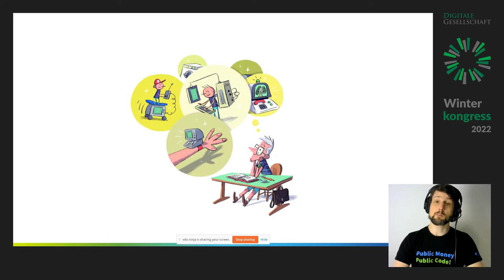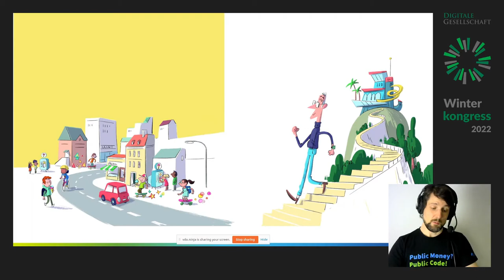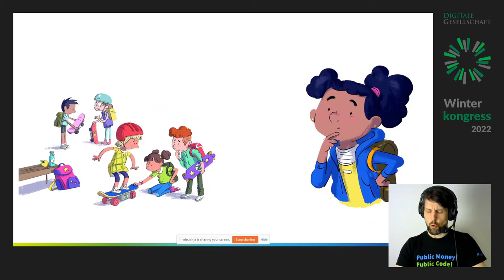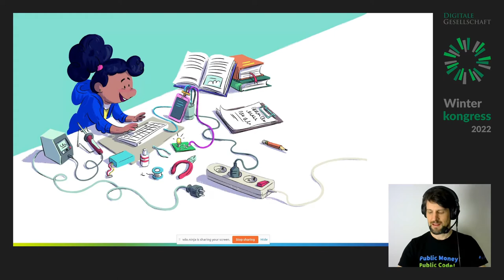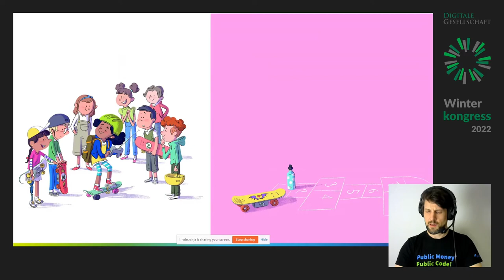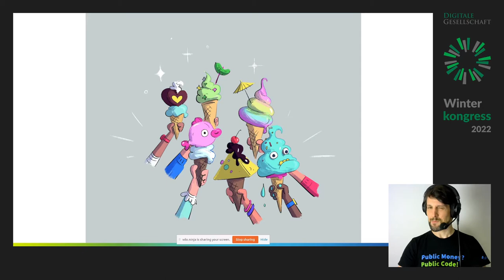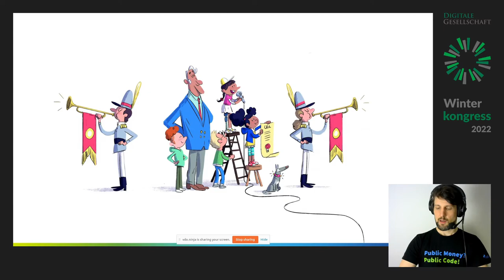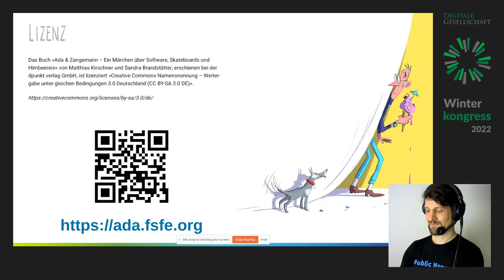Winterkongress 2022 - Ada & Zangemann: Ein Märchen über Software, Skateboards und Himbeereis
In einer riesigen Villa hoch oben über der Stadt lebt der berühmte Erfinder Zangemann. Erwachsene wie Kinder lieben seine Erfindungen und wollen sie unbedingt haben. Doch dann geschieht etwas: Zangemann kommt in die Stadt, um seine Erfindungen wieder einmal aus der Nähe zu betrachten und – RUMMS! – ein Kind fährt ihm mit seinem Skateboard gegen das Schienbein. Wutentbrannt trifft der Erfinder eine Entscheidung und dann passieren merkwürdige Dinge … Aber das kluge Mädchen Ada durchschaut, was vor sich geht. Gemeinsam mit ihren Freund:innen schmiedet sie einen Plan.

Lesung des Buches mit wunderschönen Illustrationen von Sandra Brandstätter (u.a. Character-Designerin für die Serie »Trudes Tier«, Sendung mit der Maus). Das Buch ist ein modernes Märchen, das die Freude am Tüfteln vermittelt und zum selbstbestimmten Umgang mit Software aufruft: für Kinder ab 6 Jahren. Eine charmante Geschichte, die auch Erwachsenen Spaß macht.